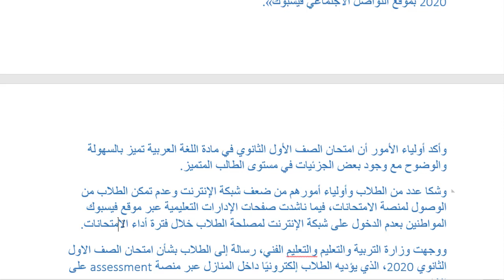رأي طلاب اولى ثانوي في اول امتحان الكتروني